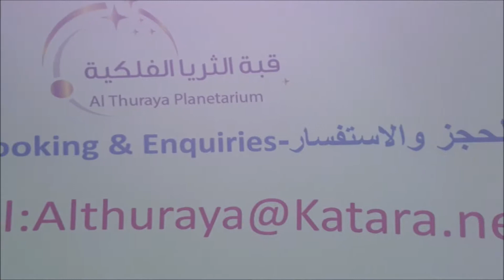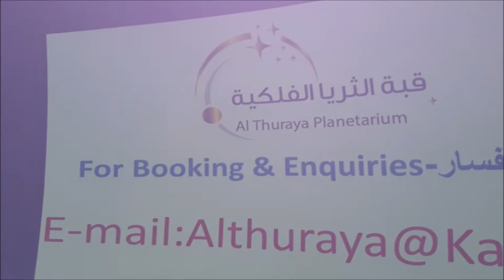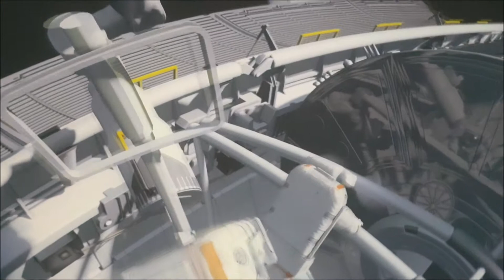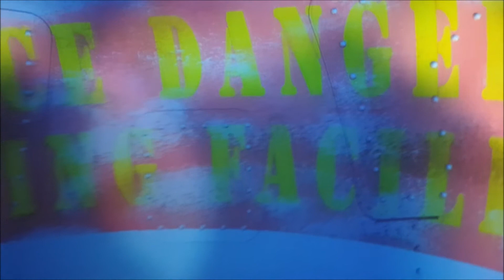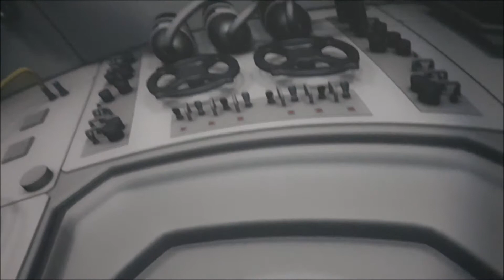زيارة قبة الثريا كتارا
أولمبياد قطر الوطني الخامس لعلم الفلك 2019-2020  زيارة قبة الثريا الفلكية
وزارة التعليم والتعليم العالي والصندوق القطري لرعاية البحث العلمي وقبة الثريا - كتارا
الفلكي / هاني محمد الضليع       الفلكي / سليمان البوسعيدي
زيارة قبة الثريا 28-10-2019    الدوحة - قطر